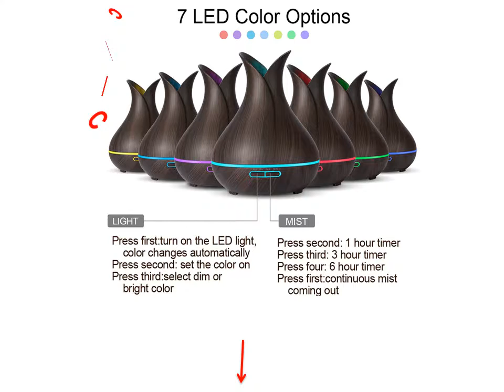Led Usb Air Humidifier Essential Oil Aromatherapy Diffuser Ultrasonic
1. USB Air Humidifier Ultrasonic Aromatherapy Essential Oil diffuser Aroma LED Night Light Atomization Purifier Wood Vase

2. Remote Control Ultrasonic Air Aroma Humidifier 7 Color LED Light Electric Aromatherapy Essential Oil Aroma Diffuser

3. Aroma Essential Oil Diffuser Ultrasonic Air Humidifier with Wood Grain 7 Color Changing LED Lights for Office Home